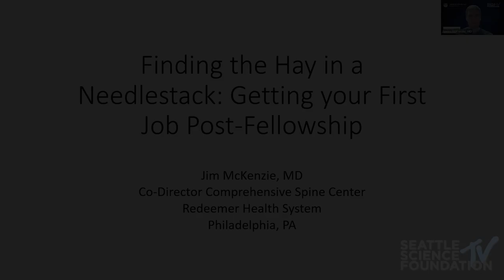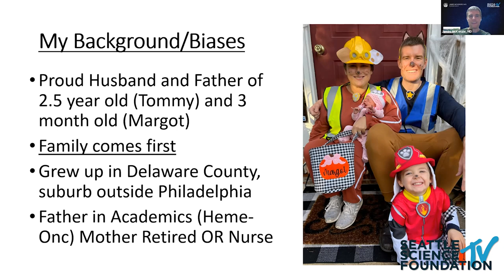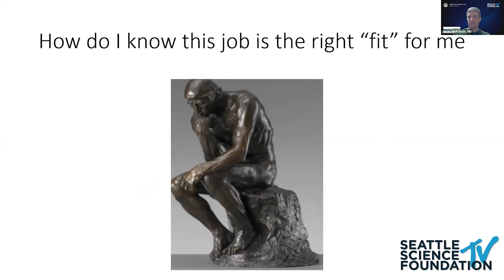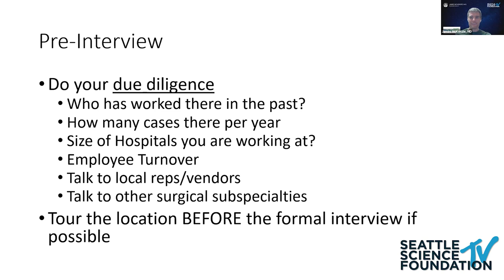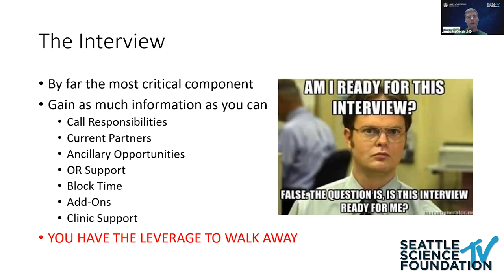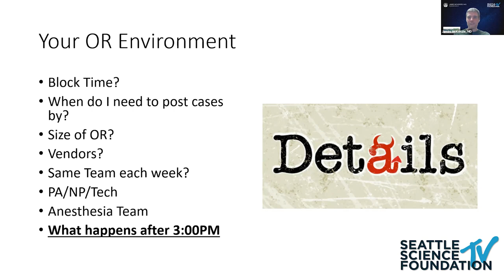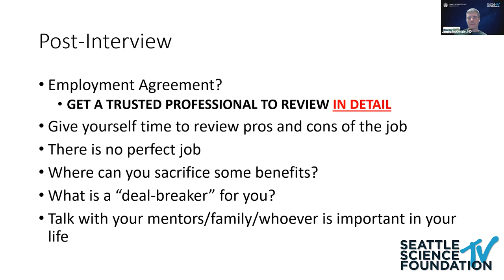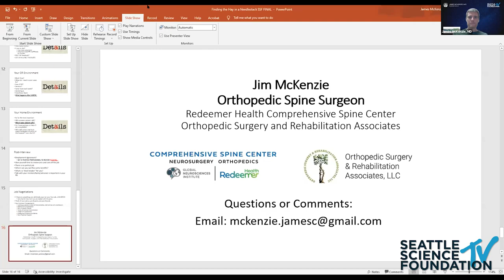Finding the Hay in the Needlestack : Getting your First Job Post Fellowship - Jim McKenzie, M.D.